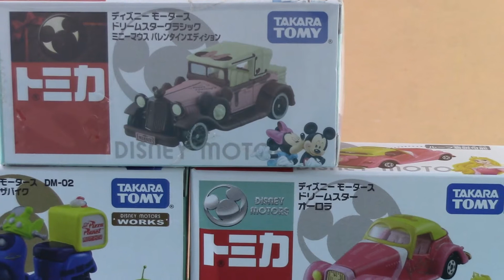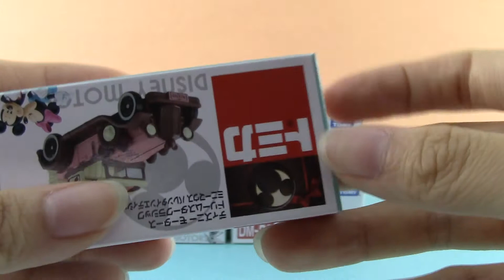【トミカ カー】ディズニー モータース ミニーマウス バレンタインエディション 01250 jp-c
【トミカ カー】Tomica car
タカラ プラレール Takara Tomy
ディズニー モータース Disney Motors
ミニーマウス バレンタイン エディション Minnie Mouse Valentine Edition